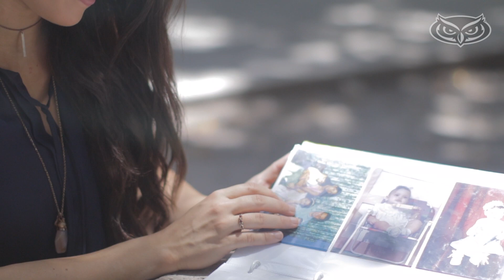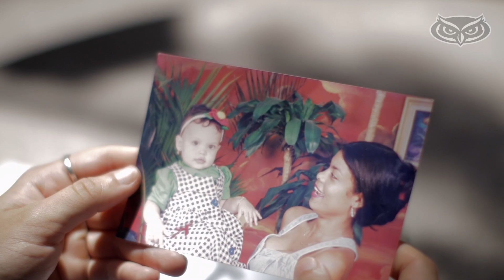Celebrating Mother's Day at FAU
We asked members of the FAU community to tell us about their moms and how they impacted their lives.